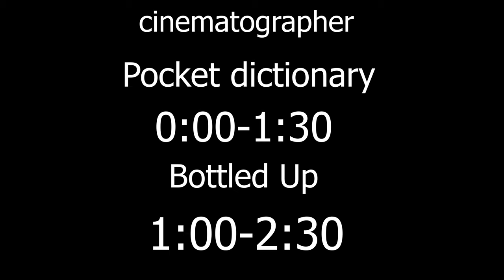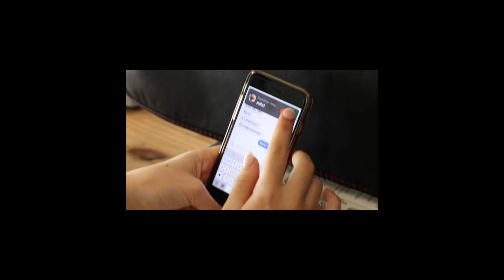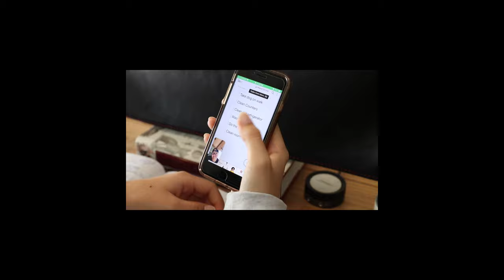IB Film Reel Brian Watts